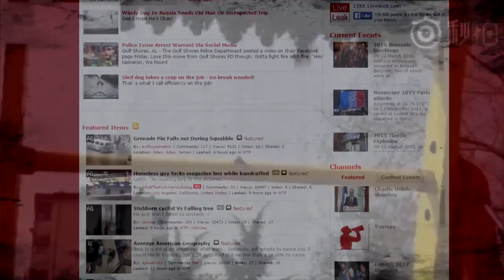5 Terrifying & Deadliest Amusement Park Accidents Caught On Camera (2016 - 2017)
Pretty much everyone has at some point visited an amusement park. Some rides take you several feet up in the air and can be truly terrifying, but fun at the same time. We trust the amusement park workers and the rides themselves with our lives. But there have been times when amusement park rides have malfunctioned which have lead to gruesome injuries and even deaths and some of these accidents have even been captured on video.

If you liked 5 Deadly & Terrifying Amusement Park Accidents Caught On Tape plz hit the like button to support Moviespins and don't forget to hit the SUBSCRIBE button for more videos!

Thank you m8 ^^

MovieSpins  have made reasonable inquiries within the timeframe available to identify the source of any images used and attribute
the source accordingly.